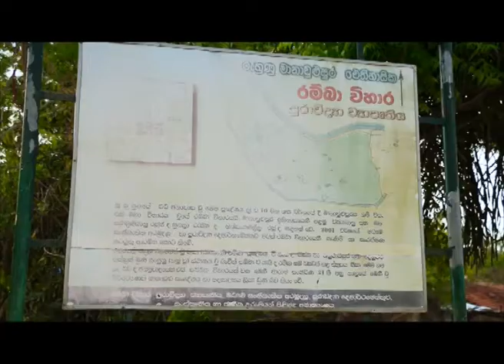Sri Lanka Telecom Pura Varuna - Ramba Rajamaha Viharaya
Pura Varuna takes you on a journey of charm, beauty & knowledge throughout our resplendent paradise isle. Catch today's episode of Pura Varuna on Rupavahini and discover interesting facts about Ramba Rajamaha Viharaya you never knew.